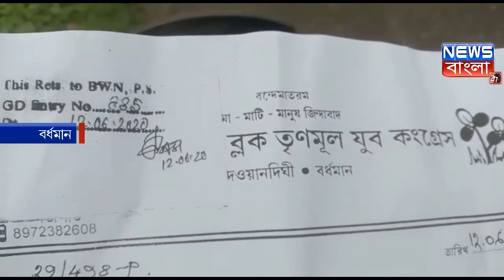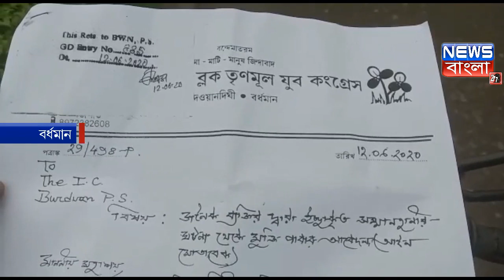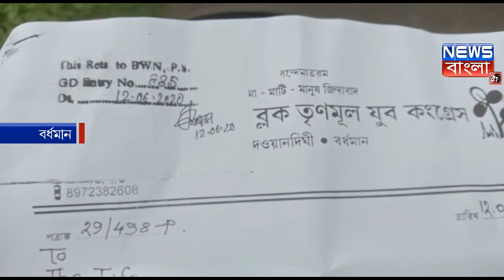ইচ্ছাকৃত ভাবে মিথ্যা অভিযোগে সম্মান নষ্ট করার চেষ্টা হচ্ছে,অভিযোগ বিজেপি কর্মীর বিরুদ্ধে l